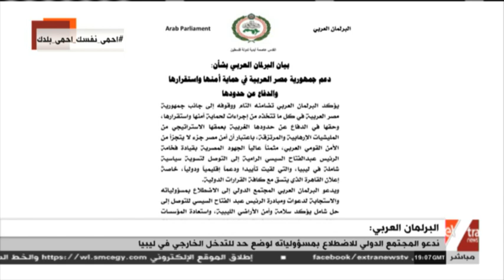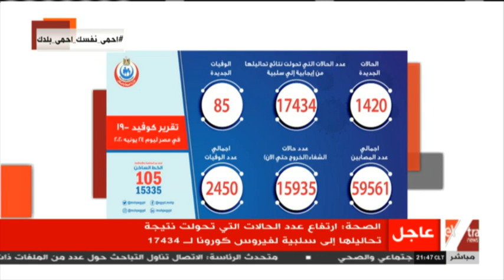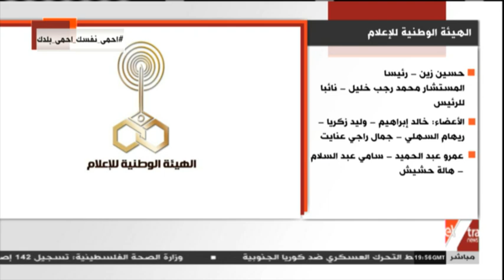غرفة الأخبار | جولة الـ9 مساء الإخبارية (كاملة)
غرفة الأخبار | جولة الـ 9 مساء الإخبارية (كاملة) | 24 يونيو 2020